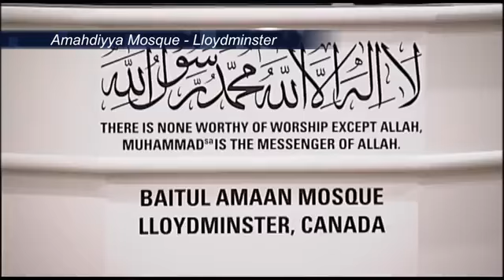Eid ul Fitr Lloydminster 2018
This was my first Eid ul Fitr in Lloydminster, alhamdoliLlah the coverage was amazing, I had 3 interview that day, The Goat Radio, Meridian Booster Newspaper and Newcap News TV channel

NEWCAP NEWS June 15, 2018